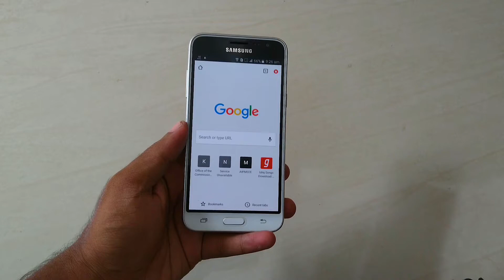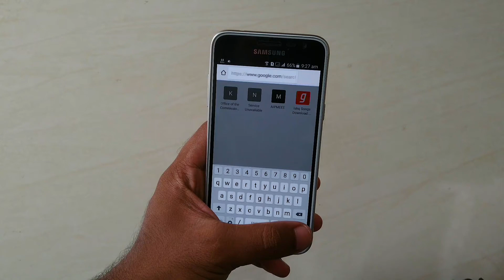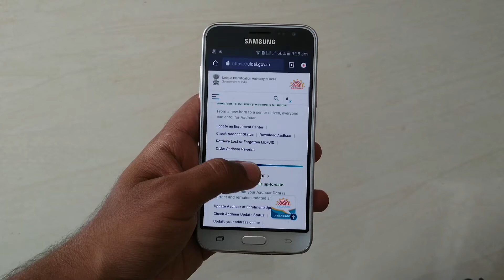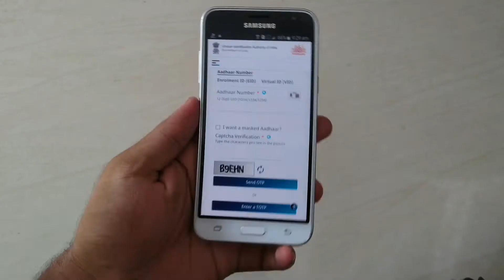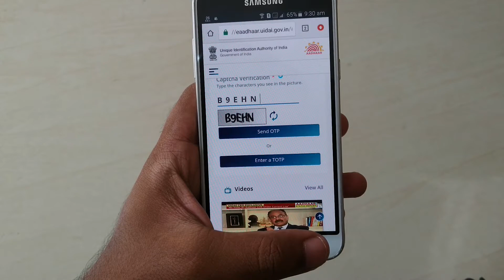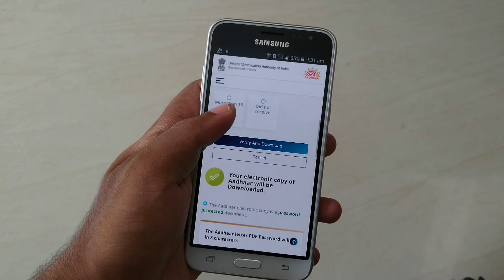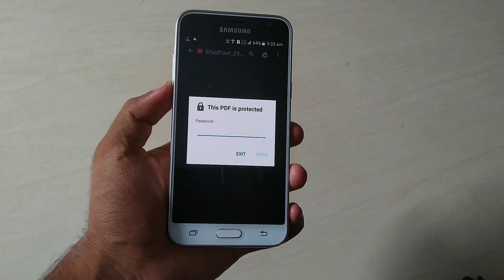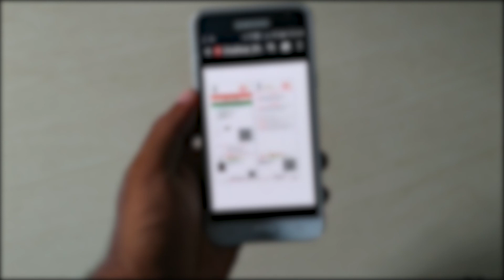സ്വന്തമായി എങ്ങനെ E-AADHAR ഡൌൺലോഡ് ചെയ്യാം |MALAYALAM|STEP BY STEP GUIDE||TECHNICAL KERALA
I am not responsible for any type of damage occur during the incorrect application of the  methods shown in this video